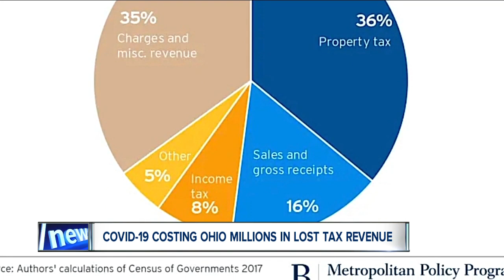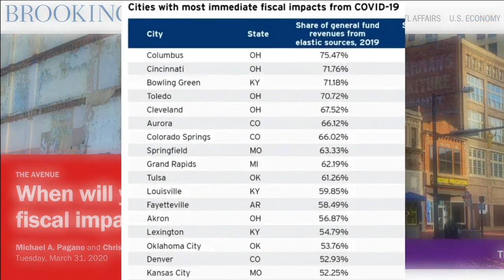Ohio's income tax reliance offers greater exposure in Coronavirus budget crisis